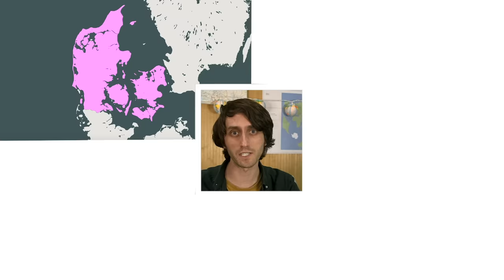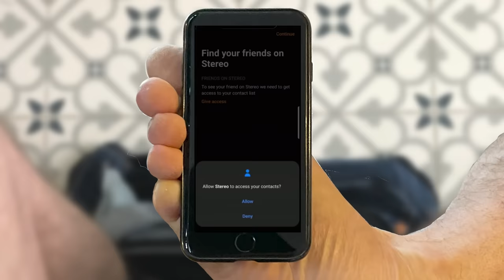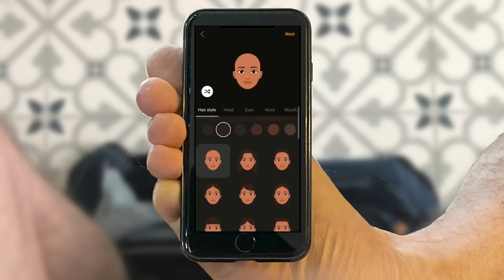The mystery of the squarest country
SEE NEW EPISODES EARLY, AND BEHIND-THE-SCENES EXTRAS...